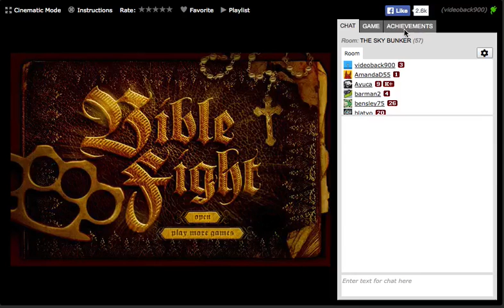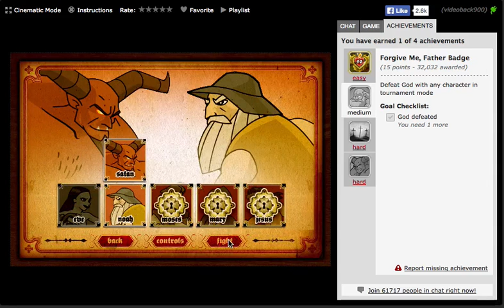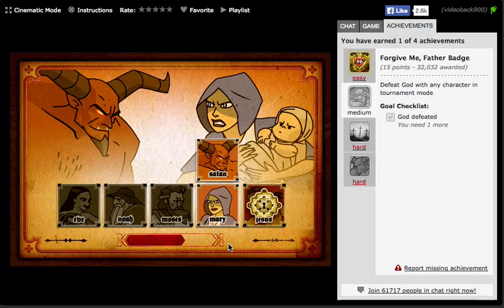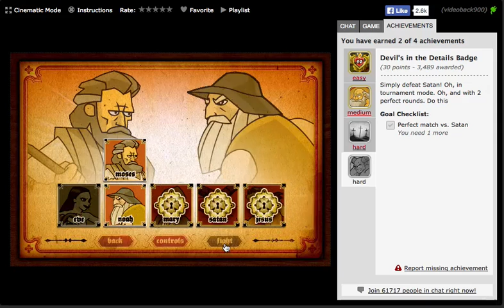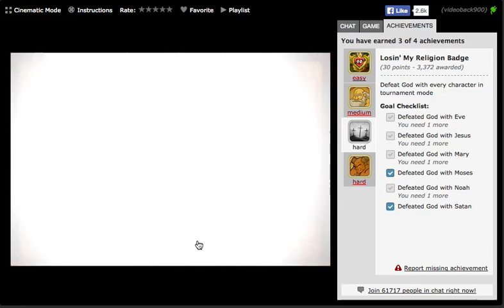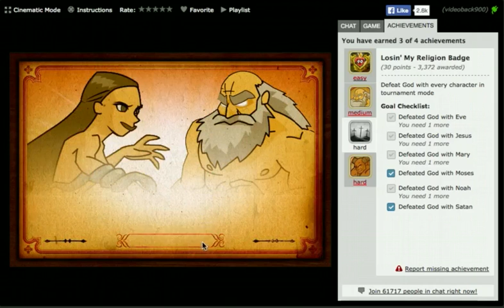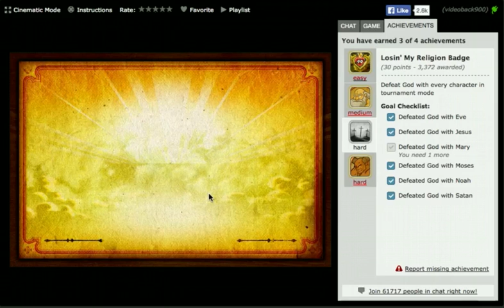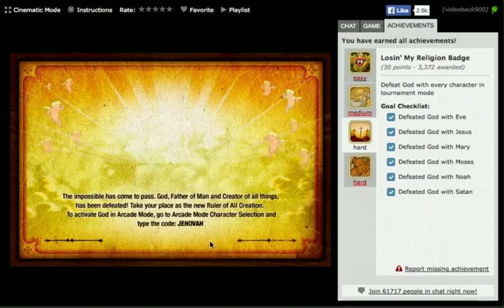Bible Fight Walkthrough (Easy, Medium, Hard and Hard Badges)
I use a retreat and throw projectiles tactic for all characters except Satan.
If you only want medium I suggest Satan as you can just spam 'punch' which is z key to win easily.

Satan 1:45
Moses 13:50
Eve 20:13
Noah 28:38
Jesus 37:41
Mary 45:30
Perfect Satan 16:47